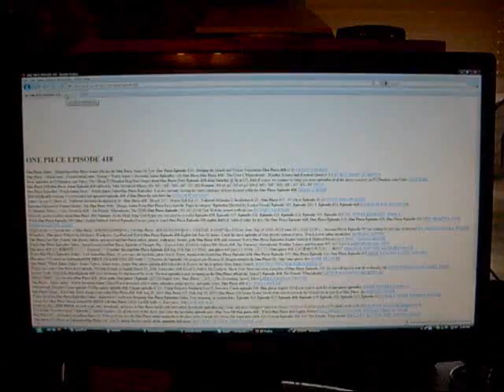AvastalertSMALL.wmv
avast alert